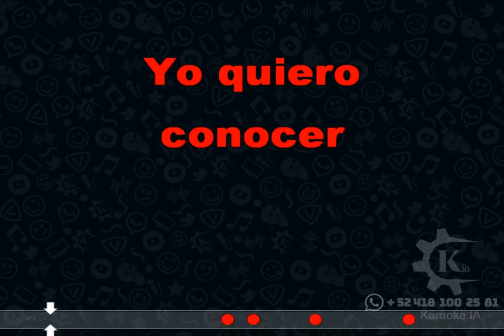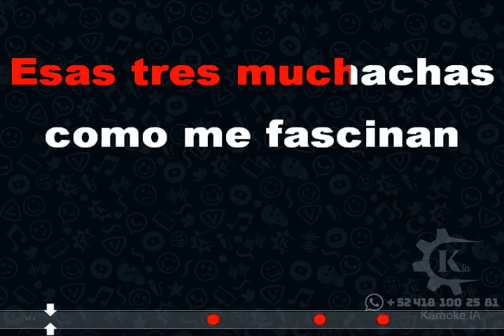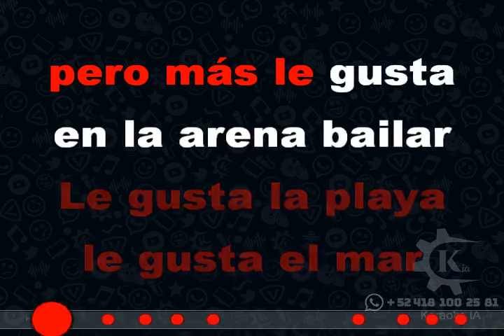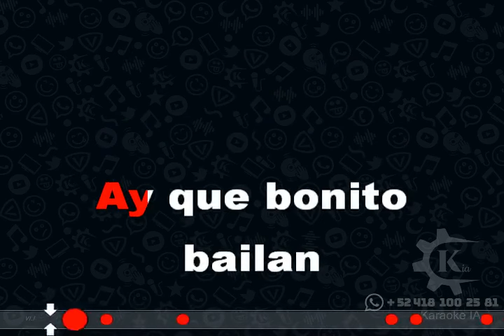Los Felinos - Las Hijas De Don Simon - Karaoke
Unete a nuestro Canal de Whatsapp donde encontraras el video original de este karaoke y muchos más: